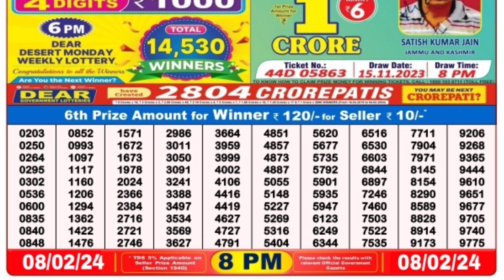February 8, 2024